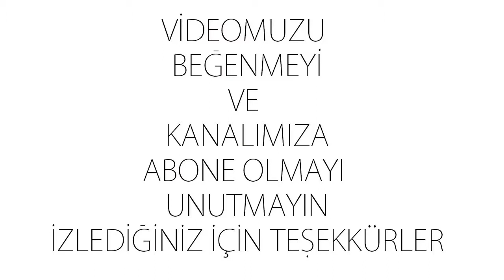Selena Gomez Sokak Stili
Ketenin En Açık Rengi
Basit, sade, düz ama illaki keten sıcak havanın kurtarıcı yanı. Sade ama şık, çabasız ama gösterişli olmak için keten elbiselere sarınmalısınız. Kombininizde en büyük yeri küçük beyaz elbisenize ayırdıysanız ve ketenden vazgeçemiyorsanız tüm diğer ayrıntılarda toprak tonlarını kullanabilirsiniz.
Şifon sokaklara iniyor
Sokak modası 2017 yaz trendlerinde sade ve şık bir duruşu vurguluyor. Bu burgu elbise modellerine çarparak şifon elbiseleri birer ikişer gündelik kombinlere taşıyor. Desenli, pliseli, uzun veya midi boy elbiseler şifon kumaşlarla kaplanıyor. Biz de şifon kumaşlarla…
Romantik bir yaz mevsimine kim hayır diyebilir ki?
Yine dantel yaz mevsimiyle etkisini hissettirmeye başlamıştı. Özellikle mini elbiseler üzerinde yoğun olarak gözlemlenen dantel, ayrıntı da bile olsa ayrıcalıklı bir stil yakalamaya yardımcı oluyor. İddialı ama sade, şık ve her şeye hazırlıklı olmak isteyenler  romantik dantele sarılıyor.
Vintage parçaların parça parça tüm kombinleri ele geçirme vakti geliyor. İlk adım 2017 yaz trendlerinde başı çeken hasır çanta modelleri ile başlıyor. Sonrası tahmin edildiği gibi koşar adım teslim olma zamanı. Elleri yukarı kaldır ve kendini yazın sıcağına, hasırın rahatlığına bırak! 1980’ler, 90’lar modası derken 1970’lerden uzun zamandır bahsetmiyordum. Bu 70’li yıllar modasının pabucunun dama atıldığının bir göstergesi değil elbet. Her sezon mutlaka kendini gösteren 70’ler bu senenin modasında da bohem tarzın o vurdumduymaz tavrıyla çantaları örüyor. Hasır çantalar 2017 yaz trendlerinde sesini bir hayli yükselterek geliyor. Yeni eskiyi, eski ise yeni olmayı hasırdan öğreniyor! Plaj modasının vazgeçilmezi hasır çantalar bu sefer sokak modasında adından çok söz ettireceğe benziyor.
BEYAZ ELBİSE
Beyazın masum yanı yaz mevsimini ele geçiriyor. Dantel, şile bezi, işlemeli, nakışlı ya da sade fark etmiyor. Her yan beyaza bürünüyor, bir küçük beyaz elbise develeşerek koca yaz mevsimine yetiyor.
Sokak modası her mevsim favori rengini, favori parçaları ile bütünleştirmekte pek zorlanmıyor. Bu sezonun da en popüleri tartışmaya kapalı, beyaz. Bu yaz az az fazlalaşarak beyazı vazgeçilmezlerin zirvesine oturtuyor. Plajda, sokakta, gece gündüz her davette herkesin illaki üzerine konuyor. Bir küçük beyaz elbise mini, midi halleri ile dolapların kurtarıcı kahramanı oluveriyor.
Büyük Etki Dantel
Dantel ayrıcalığı artık casual giyiminde baş rolünde. Beyaz elbise denildiğinde neredeyse herkesin kafasında küçük dantel elbiseler canlanıyor. Üstelik artık beyaz dantel elbiseler için gece gündüz fark etmiyor. Küçük elbiselere büyük etki dantelle geliyor.
Moda trendlerinin eskitemediği yüzü malum jean. Kot kumaşın uğrayıp da demode olduğu henüz görülmedi. Sadece yükselen ve alçalan bel mevzularının sokak modasıyla inişli çıkışlı bir ilişkisi var. Bu ilişkiyi aslında kestirip sadece yüksek bele yönlendirsek fena olmaz. Bundan bir on sene geri döndüğümüzde gözlerimizi fal taşı gibi açtığımız yüksek bel mevzusu şimdilerde düşük bel için yapılan bir eylem.
Zaman ilerliyor ve bu ilerleyiş birçok düşünceyi de değiştiriyor. Buna yüzüne bile bakılmayan düşük belli kotlar rica ediyorum bir daha dahil edilmesin. Gözlerimiz lütfen bir daha yüksek bel için belermesin!
Mom Jean
Kot pantolon denildiğinde akıllara başka kot gelmiyor da sığmıyor da. Kimse kusura bakmasın ama bir kot pantolon bu denli güzel herkesi kavramıyor. Eski ve anne pantolonları için vintage tanımı yapıldığından beri herkese de çekici geliyor hem. Bu yüzden ilk yıldız beş yıldızla mom jean modellerinin oluyor.
Jean Şort
Mevsim yaz olup, konu jean olunca mevzunun şortlara gelmesi tabii ki şaşırtıcı değil. Jean şort denildiğinde ise yine yüksek beli makbul. Hatta şehirde, iş yerinde, plajda çoklu kombin derlemesini de mümkün kılıyor mini şortlar. Adeta sıvının her girdiği kalıba bürünmesi, sihirli bir değnek misali her tarzı destekliyor. Jean şortunuzu siz nasıl alırsınız?
Kot Elbise
Kat kat giyinme trendinden beri dört mevsim bizimle jean elbiseler. Soğuk sıcak ayrımına dahil olmayan nadir ve nadide kot elbiseler de yine yıldızı hak edenlerden. Her dolaba sızan parçalardan olmaları da aslında bu yüzden. Kar kış, sıcak nem fark etmeden değerlendirilmeli.
Jean Etek
Kot kumaşın etek versiyonları da yine zamansız trendler listesinde. Mini, midi halleri ile ofis stillerinden kumsala, geceden sokağa doğru geçişlerde çabasız kombin derlemesi hazırlığına tam destek veriyor. Birkaç sezondur önden düğmeli mini ve midi boy versiyonları gönlümüzü fethediyor.
Kot ceket
Serin bir yaz akşamı, ılık bahar akşamüstleri, içi pelüş takviyesi ile en sert kış günleri kot ceket için fark etmiyor. Hatta gece elbisenizin üzerinize bile kendini atmaktan çekinmiyor. Aman sakın konunun bu kısmını atlamayın, bir kot ceket bin kombine kendini uydurabiliyor. Üstelik bunun için hayal gücünüzü bile zorlamanıza gerek kalmıyor.